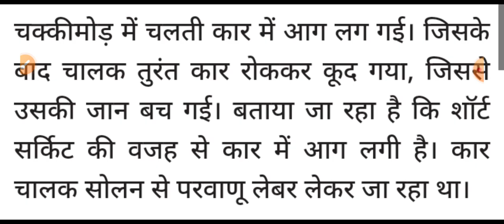हिमाचल में बड़ा सड़क हादसा, Himachal Pradesh Breaking News